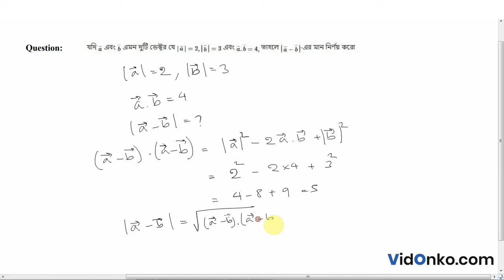WB Higher Secondary 12th Class Mathematics Question Paper 2015 Solution - Question A.1.(d)(ii)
Check Free Maths video solution in Bengali for 2015 Higher Secondary questions. Get the answer for question A.1.(d)(ii) of Class 12 Higher Secondary 2015 conducted by West Bengal Council of Higher Secondary Education (WBCHSE).